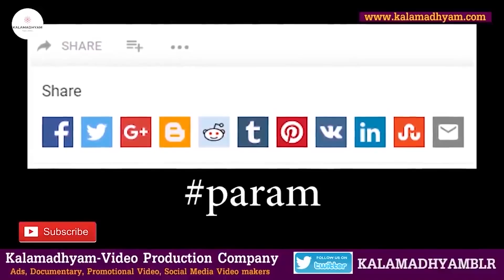'ವಿಷ್ಣು ಸಾರ್ ಹೊಡೆದ ಒಂದೇ ಏಟಿಗೆ ಪೈಲ್ವಾನನ ಹಲ್ಲು ಬಿದ್ದು ಹೋಗಿತ್ತು'-Ep6-Art Director Kanakaraju-param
Interviewed & Directed by: KS Parameshwar
DOP: Raviraj Hombala
Produced by : Kalamadhyama Media Works.

ಪ್ರಿಯ ವೀಕ್ಷಕರೇ,
ಈ ಸರಣಿಯಲ್ಲಿ ಮುಂಗಾರು ಮಳೆ ಖ್ಯಾತಿಯ ಕಲಾ ನಿರ್ದೇಶಕರಾದ ಕನಕರಾಜು ಅವರ ಲೈಫ್ ಮತ್ತು ಸಿನಿಮಾ ಅನುಭವಗಳು ವಿವರವಾಗಿ ಮೂಡಿ ಬರಲಿದೆ. ತಮ್ಮ ೪೦ ವರ್ಷಗಳ ವೃತ್ತಿ ಬದುಕಿನಲ್ಲಿ  ಅನೇಕ ಏರುಪೇರುಗಳನ್ನುಇವರು ಅನುಭವಿಸಿ ಬದುಕು ಕಟ್ಟಿಕೊಂಡಿದ್ದಾರೆ. ನೋಡಿ, ಶೇರ್ ಮಾಡಿ,  ಎಂದಿನಂತೆ ಕಲಾಮಾಧ್ಯಮ ಯೂಟ್ಯೂಬ್ ಚಾನೆಲ್ ಬೆಂಬಲಿಸಿ...

About Kalamadhyama:
We are Kalamadhyam Media Works, a media productions firm headquartered in Bengaluru. Kalamadhyama runs an YouTube Channel, A blog site & a Media Production company.

YOU CAN SUPPORT KALAMADHYAMA YOUTUBE CHANNEL:
If you enjoyed this video, please consider supporting KALAMADHYAMA YOUTUBE CHANNEL by joining our membership community on YouTube by hitting the ‘join’ button below or on the home page. You could pledge a nominal sum and receive special privileges like behind the scenes footage, shoot updates, access to live q&a’s and more.

A/c name: Kalamadhyama Media Works,
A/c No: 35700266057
IFSC code: SBIN0007981
Bank: SBI
Branch: Padmanabhanagar, Bangalore, Karnataka, India

Team Kalamadhyama